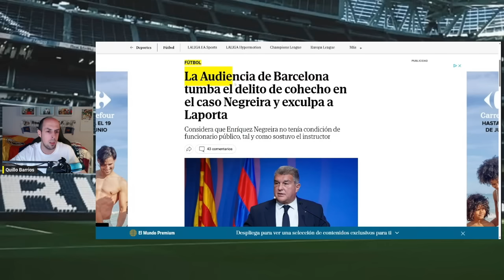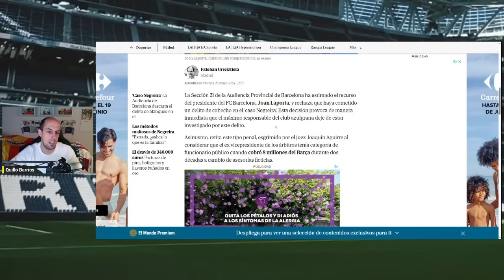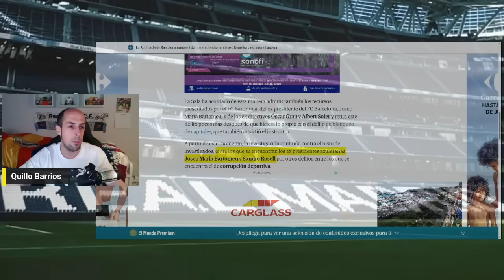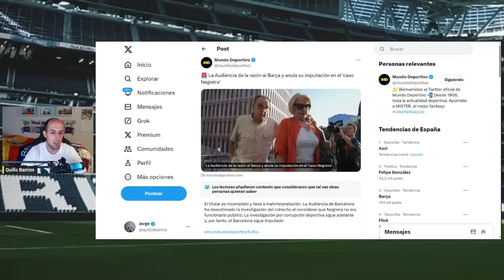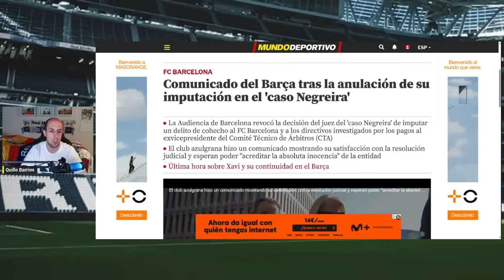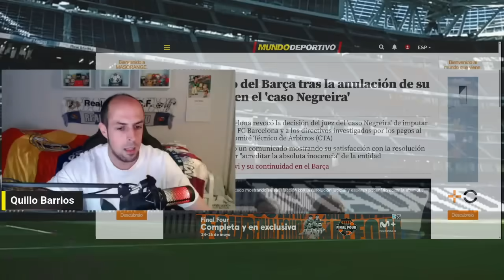MANIPULACIÓN EN MUNDO DEPORTIVO TRAS EL ÚLTIMO CAPÍTULO DEL BARÇAGATE: ¿SE ACABÓ EL CASO NEGREIRA?